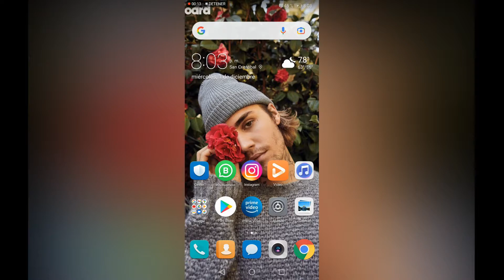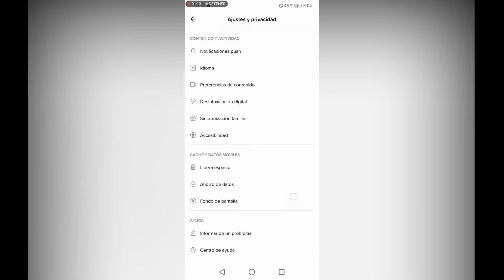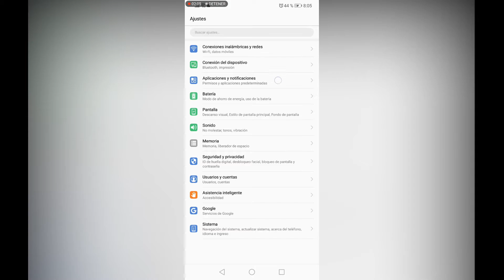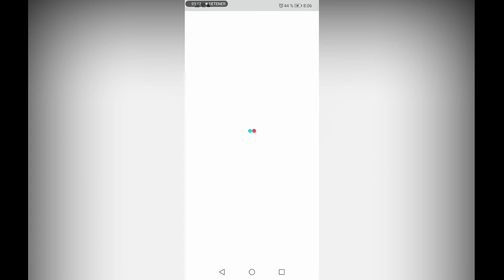ERROR LOS SONIDOS DE TIKTOK NO FUNCIONAN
¿Por qué no se escucha TikTok?
Opción 1: verifique el interruptor de silencio en el costado de su dispositivo, junto a las teclas de volumen. Si aún no tiene sonido, pruebe la opción 2. Opción 2: toque dos veces el botón de inicio. Regrese a la aplicación y verifique el sonido.